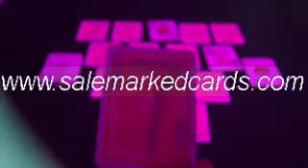POKER CARD TRICK-markedcards-dalnegromarkedcards-dalnegro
SKYPE:salemarkedcards
Do you wish to own the best invisible ink marked cards? If yes, please contact the best manufacture supplier, salemarkedcards. Wearing our special and professional contact lenses, under any condition, you can see the marks of every card very clearly and accurately in a short time. What's more, blue poker cards can also be marked very excellent. Don't waste time to thinking about it, in order to be a poker winner, just action.